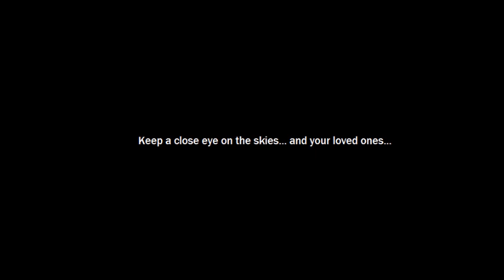The Beast of Brideveil Creek - By Doughboy420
In the sky! It's a bird, it's a plane, it's... terrifying.

Itching for something comfortable to wear? Join the creepy crew with a new style! The first of the Merch is finally live! COVER SHIRT

Need to get back to the lake? Check out this killer long-sleeve T-SHIRT!: You've heard the stories, you've got the book, now own the shirt! Show off your love for the series with this epic long-sleeve T!

Keep warm while being chilled to the bone in this channel hoodie!!: Hoodies are now available!!!

Want more Locust Lake and more hoodies? Look no further!

From Anguish to Ashes (Paperback- $12.99) (Audible-$4.99) (Kindle - $2.99)

Cleaving Thought From Bone (Paperback-$13.99) (Kindle-$3.99)

Legends of Locust Lake (Paperback - $24.99) (Kindle $4.99)

Hell's Boulevard (Paperback - $13.99) (Kindle $3.99)

Holly Boughs & Horrorscapes (Paperback - $7.99) (Kindle - $1.99)